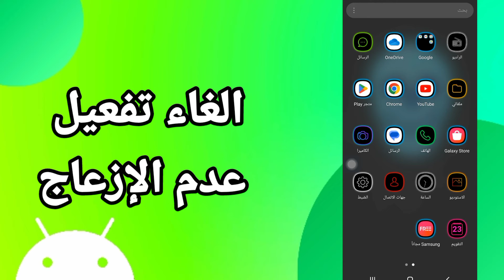كيفية طريقة الغاء وايقاف تفعيل وتشغيل عدم الإزعاج الإزعاج على هاتف موبايل سامسونج اندرويد